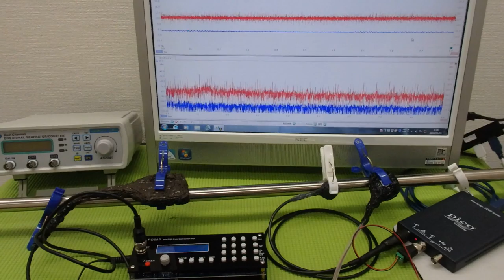メガヘルツの超音波発振制御技術 ultrasonic-labo